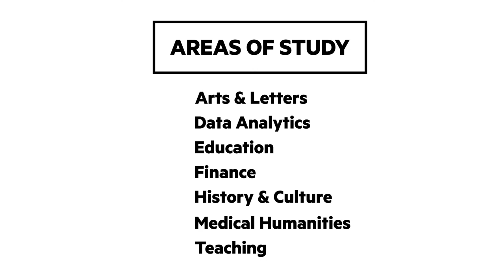Welcome to the Caspersen School of Graduate Studies